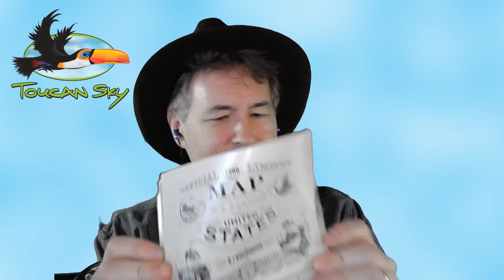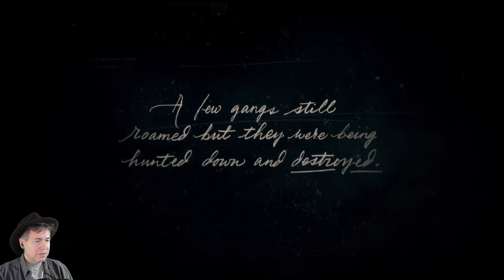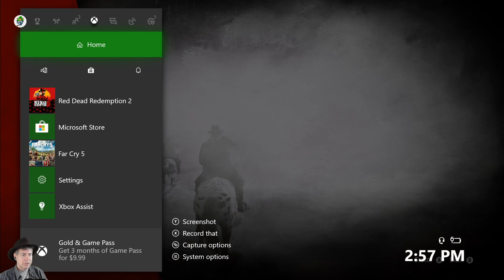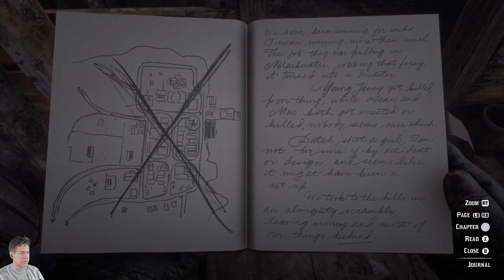Red Dead Redemption 2 - part 1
Starting the game on launch day!